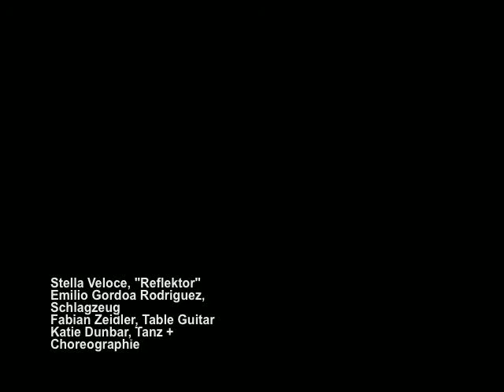Reflektor at Hanns Eisler Berlin